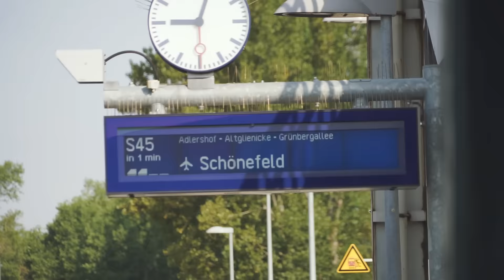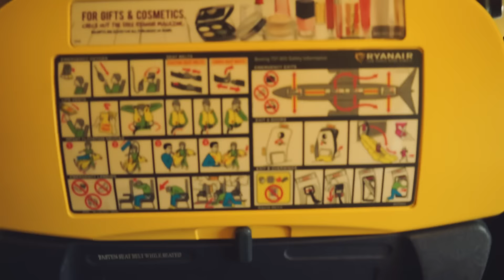€2.50 Sushi in Latvia!? (Berlin, Germany ✈️ Riga, Latvia)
Goodbye Germany, Latvia here we come! After a slightly hectic travel day, we arrive at our super cool Airbnb, then head out for the cheapest sushi we've ever found!

Supporters get access to never before seen vlogs, private chats with us and more!